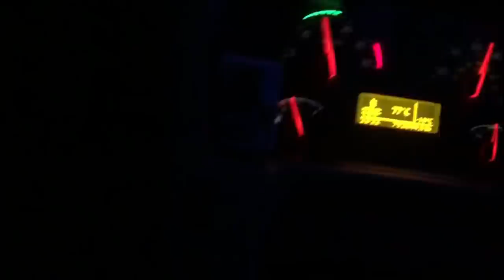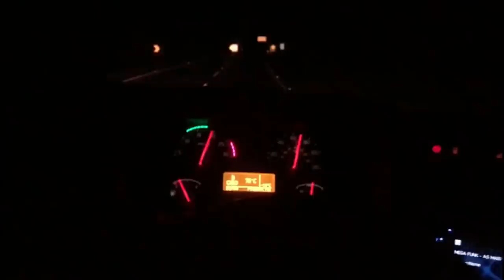ACELERANDO NA NOITADA JUNTAMENTE AOS DE FÉ!!!